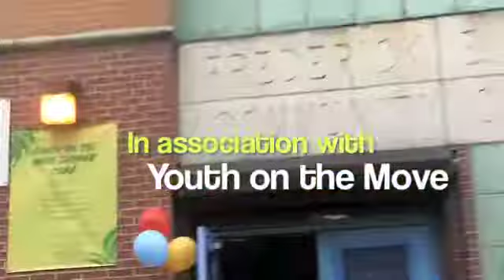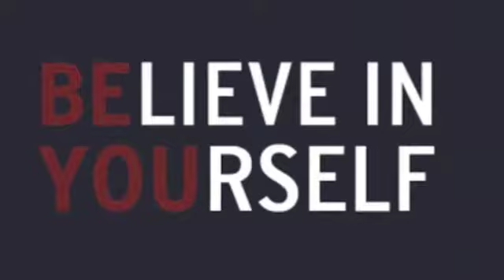CLAUDETTE ST. ROSE presents YOUTH ON THE MOVE GIVEBACK IN HARLEM 2019